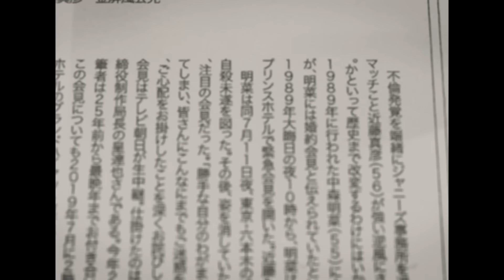鮎川いずみが"両足切断"した現在の姿に涙腺崩壊！『必殺仕事人』シリーズでも有名な名女優が芸能界から突如消えた本当の理由...引退後の職業に驚愕！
今回は、鮎川いずみさんについて調査した情報を紹介します📰
1967年、映画『また会う日まで　恋人の泉』でデビュー。

『江戸を斬る』『必殺』『ザ・ハングマン』などのシリーズで活躍。

とりわけ1979年の『必殺仕事人』以降シリーズを通して演じた

「何でも屋の加代」役は名高い。『必殺仕事人Ⅲ』では

主題歌「冬の花」も歌い、日本有線大賞新人賞を受賞。